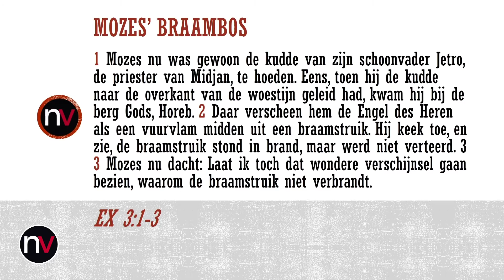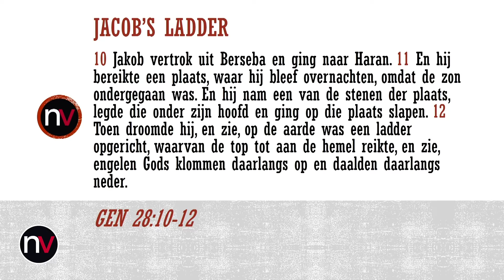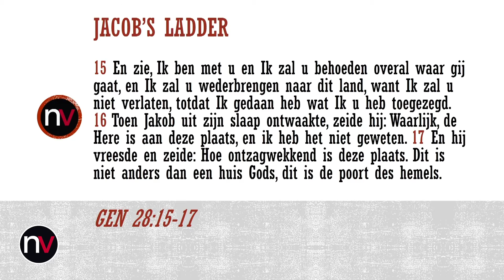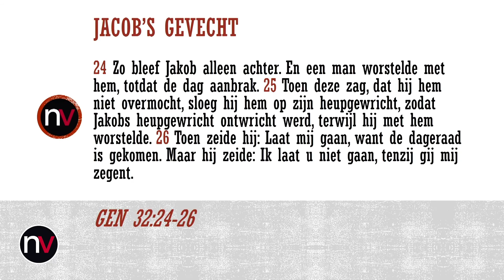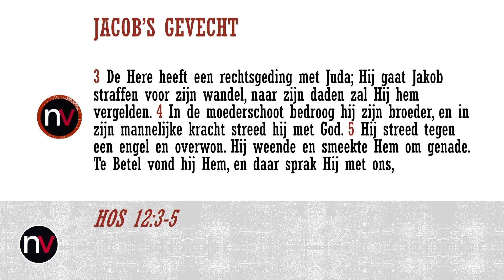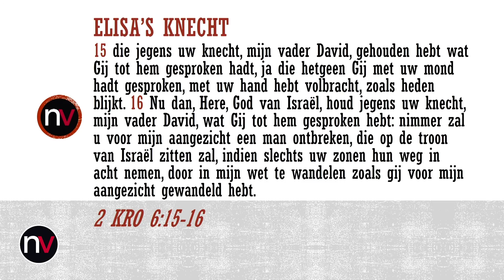De Bijbel in 10 dimensies | Deel 2 | Ds. Ed Meenderink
Bijbelstudie door Ds. Ed Meenderink
Serie: De Bijbel in 10 dimensies | Deel 2

Wij geloven in een wereld waarin Liefde leidend is. Daar dragen wij aan bij door een community te zijn waar mensen samen, in verbondenheid met God, leren ten volle te leven vanuit vrijheid, met helder zicht en daadkracht. Iedereen is geliefd, iedereen is welkom, iedereen mag betrokken zijn, ongeacht seksuele geaardheid, ras of achtergrond. We streven naar groei in liefde voor God, onze naasten en onszelf. Zo willen we kerk zijn voor de wereld.